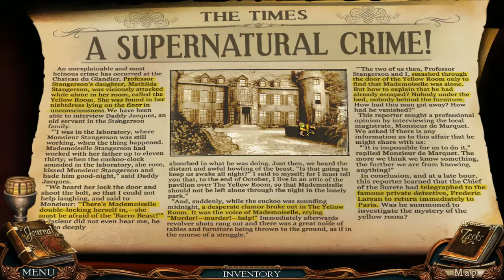Let's Play - Victorian Mysteries - The Yellow Room - Part 2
As requested by 1176619...

Solve a perplexing conundrum in Victorian Mysteries: The Yellow Room! A young woman is attacked in the middle of the night inside a locked room. There are only two ways out: a dead- bolted door and a single window blocked by iron bars. How did the murderer escape?